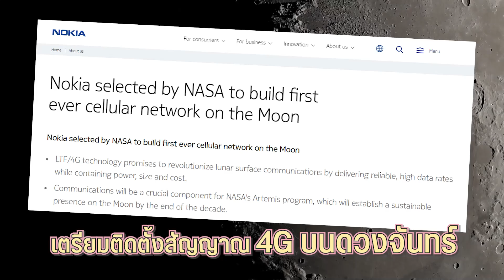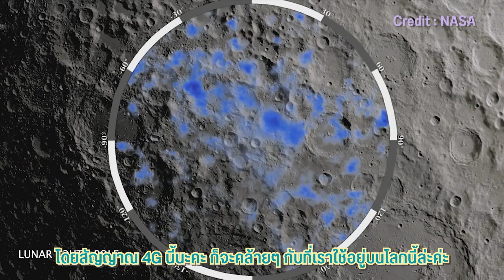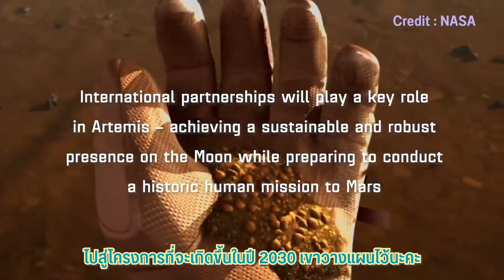ทำไมต้องติด 4G บนดวงจันทร์ ? ให้ใครใช้ หรือ จะมีขายรอบทัวร์ ?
เมื่ออาทิตย์ก่อนมีข่าวฮือฮาออกมาว่า Nokia เตรียมจะติดตั้งสัญญาณ 4G บนดวงจันทร์ หลังจากตกลงกับ NASA เรียบร้อยแล้ว เอ๊ะ เอ๊ะ เอ๊ะ เค้าติดให้ใครใช้ ? แล้วมันจะใช้ยังไง หรือว่า ในอนาคตจะมีทัวร์พาไปดวงจันทร์จริงๆ ? ใครที่สงสัยเหมือนกัน คลิปนี้เรามีคำตอบมาให้แล้วค่ะ